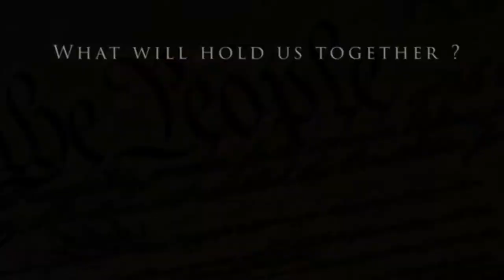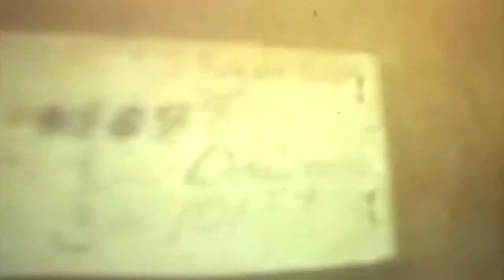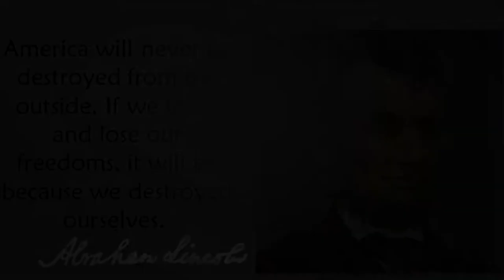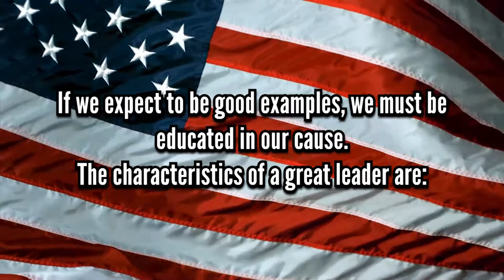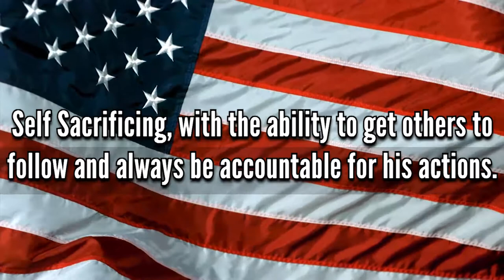ASC - Americans Supporting the Constitution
Intro Video